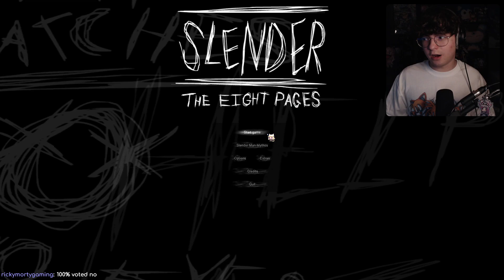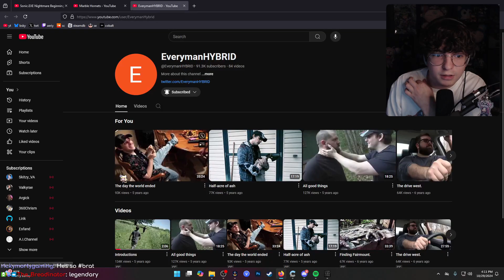HOW IS THIS STILL SCARY?! | Slender: The Eight Pages